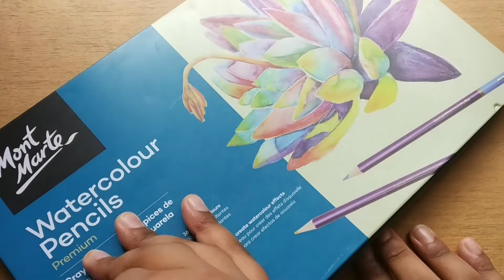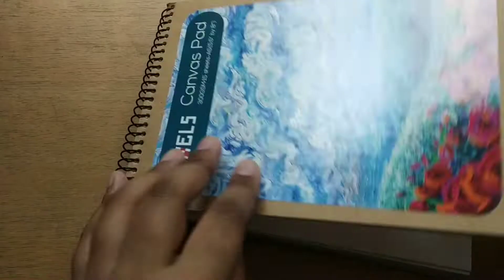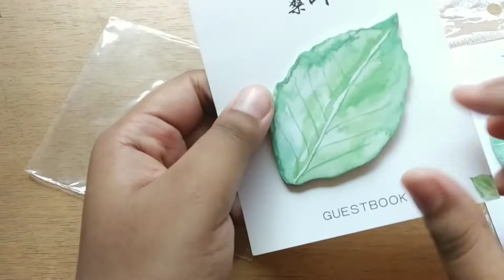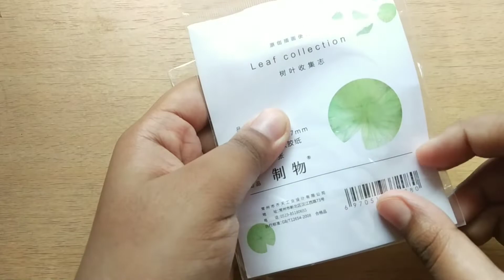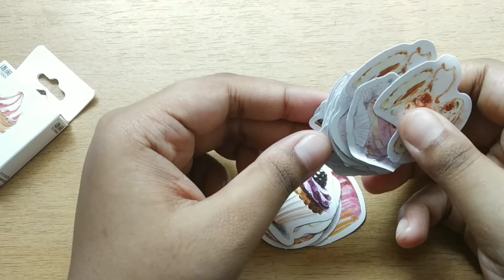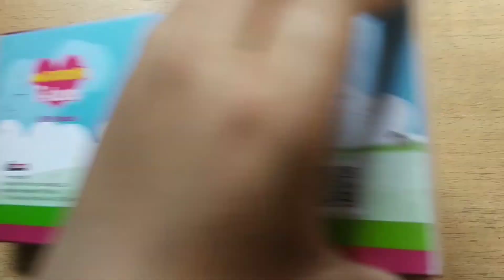A huge art & craft haul | Cozy Day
Hello everyone !

Welcome back to another haul video . it's been quite sometime since my last haul right ? I am very excited about to use them and show them !

Lots love 💗
Sneha .

🔺Filming and editing :
Vllo